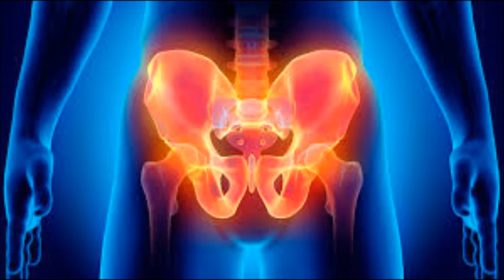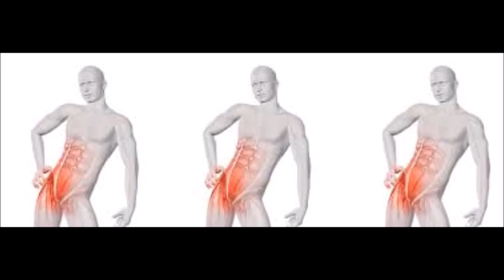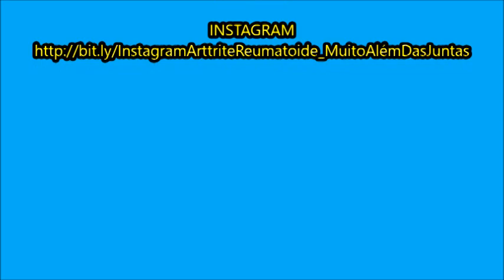Bursite tratamento e causas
Sintomas de Bursite
Dor nas articulações e sensibilidade ao pressionar a região ao redor da articulação.
Rigidez e dor ao mover a articulação afetada.
Inchaço, calor ou vermelhidão na articulação, principalmente quando relacionadas a infecção.

MEU ENDEREÇO

jacarei-são paulo-CEP:12306190

bursite,
bursite ombro,
bursite no ombro,
bursite no quadril,
bursite quadril,
remedio para bursite,
antiinflamatório para bursite e tendinite no ombro,
bursite subacromial,
bursite tem cura,
bursite no joelho,
bursite no cotovelo,
tratamento para bursite,
bursite joelho,
bursite e tendinite,
bursite olecraniana,
bursite subacromial subdeltóidea,
bursite cotovelo,
bursite no pé,
bursite no calcanhar,
bursite sintomas,
bursite o que é,
bursite no ombro tem cura,